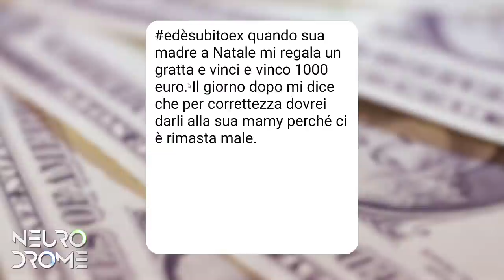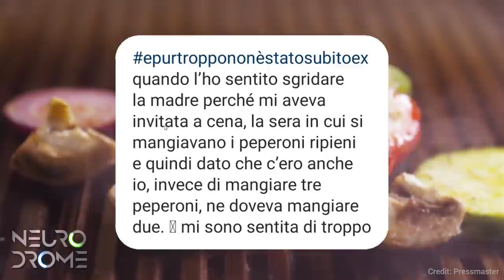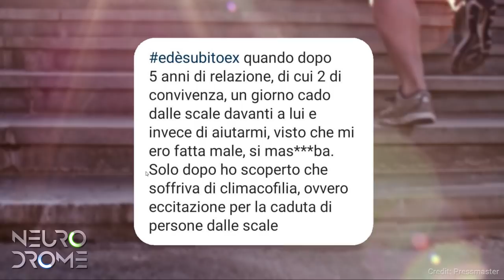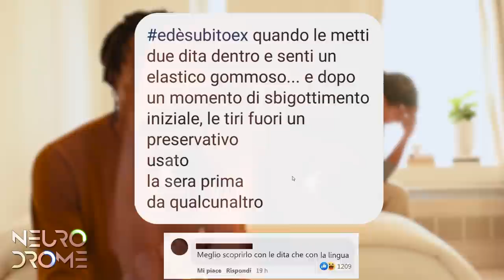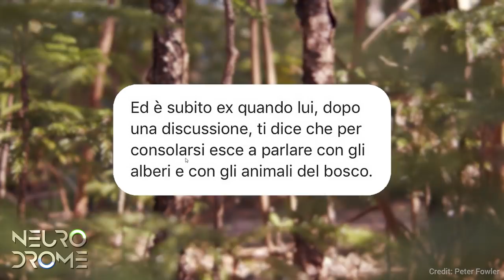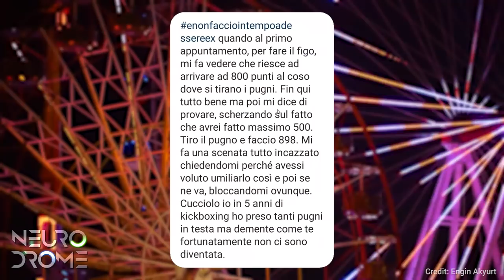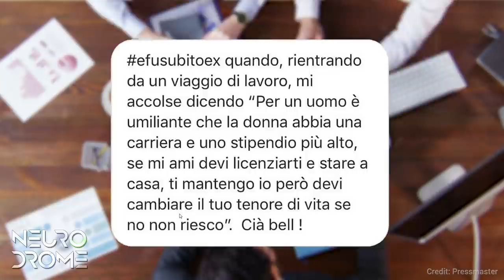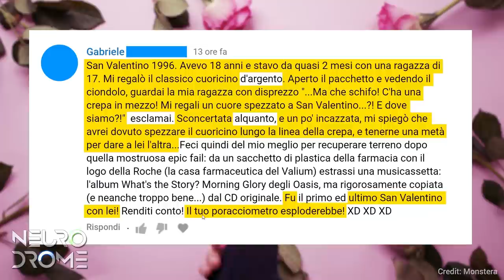Storie ASSURDE di EX PAZZE e EX FIDANZATI IDIOTI #5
Se siete interessati usate il codice NEURODROME per avere uno sconto del 73% per 2 anni (2.70€ al mese) + 4 mesi gratis.

► Video Credits: Various artists from Pexels
► Audio Credits:

Tags pubbliche: neurodrome, ex, programma sugli ex, ed è subito ex, pagina facebook storie ex, storie divertenti ex fidanzati, storie divertenti ex fidanzate, storie d'amore finite male, ex trailer ufficiale, film d'amore 2021, serie tv amore 2021, libri d'amore.

Timestamps:
00:00 - Sigla
00:38 - Supporta il canale
01:49 - Suocera purciara
02:35 - La regina suprema
03:18 - Aggiungi un posto a tavola
03:45 - La piovra
04:15 - Cafone fracico
04:44 - Scale appiccicose
05:18 - Quer poraccio de tu nonno
05:38 - No comment
06:27 - La scusa peggiore
06:51 - La Tecnica Lello
07:06 - Love story con Rihanna
07:43 - I poveri animali del bosco
07:58 - Punch ball
08:47 - Donna in carriera
10:00 - I vostri commenti 1
10:19 - I vostri commenti 2
10:37 - I vostri commenti 3